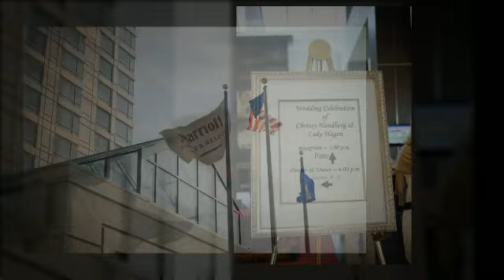Marriott Southwest - Bellagala - Wedding Photographer Minnesota